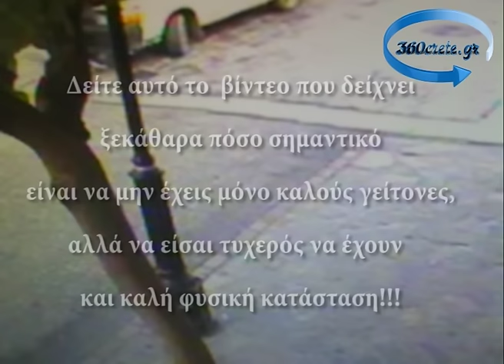Γείτονας αλλά τι γείτονας!!!!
Πόσο σημαντικό είναι να έχεις καλό γείτονα, αλλά να είναι και σε καλή φυσική κατάσταση!!!
Άγιος Νικόλαος 2013